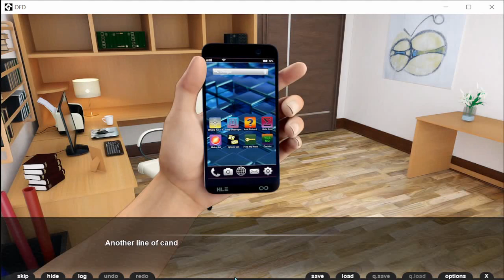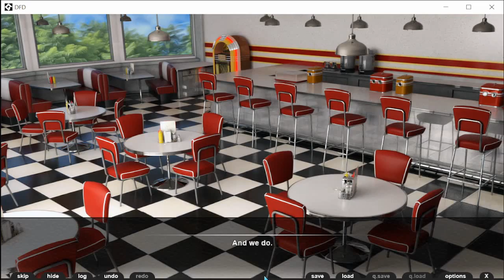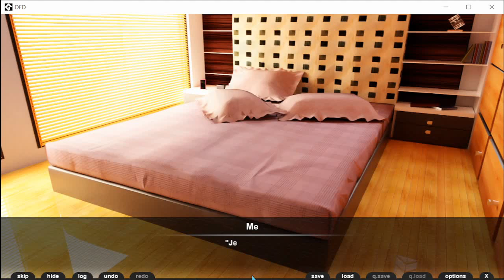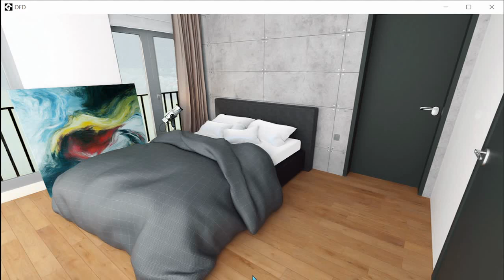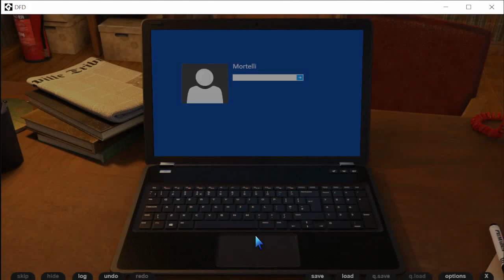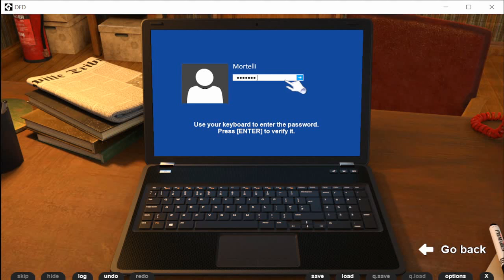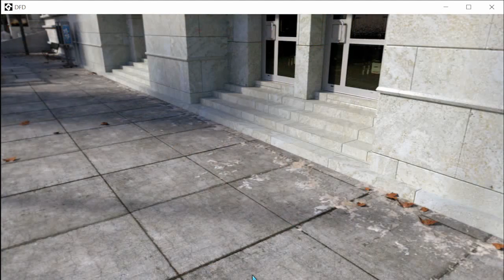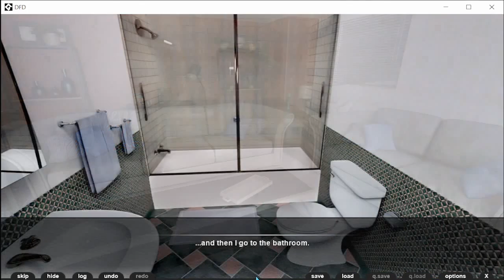Daughter for Dessert Part 13 Full Game Play Walkthrough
visualnovel story line
A man and his daughter run a small diner together. He discovers that one of his employees has been writing a popular series of taboo erotica about them, which catalyses a long journey of self-discovery.​

➡️GREAT CHANCES TO EARN SOME REWARDS!